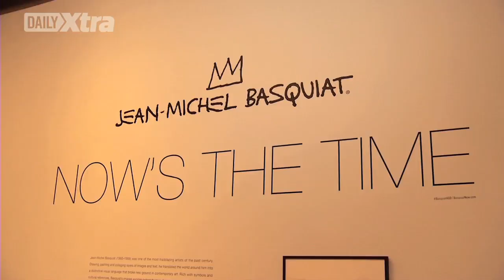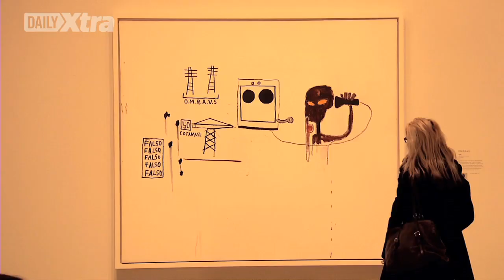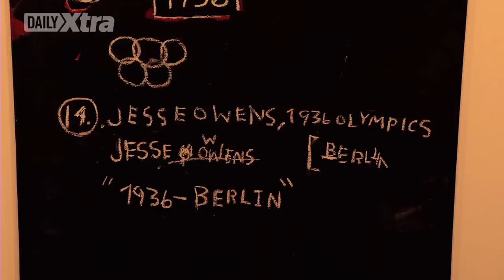Queer artist Kim Katrin Milan on Jean-Michel Basquiat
Kim Katrin Milan, a queer artist and advocate who was featured in Out Magazine’s love issue, is a panellist for the Art Gallery of Ontario’s newest exhibition Jean-Michel Basquiat: Now’s the Time. The retrospective runs from Feb 7 to March 10 and features about 85 of the late artist’s paintings and drawings. In the above interview with Daily Xtra, Milan discusses Basquiat’s sexuality and how he became a hero.